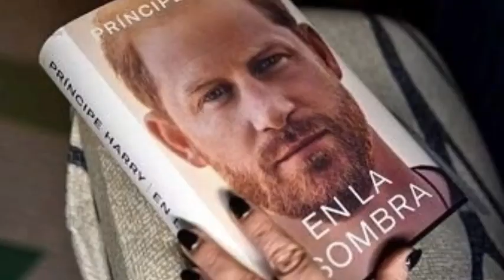SICK & TIRED OF THAT TRAITOR! Camilla & King At Loggerheads Over Haz As He SLAMS Camilla Again